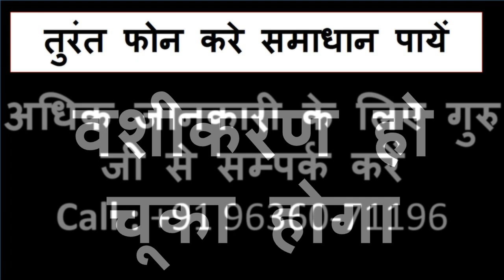रविबार को लिंग पर नाम लिखकर वशीकरण वो भी किसी मंत्र के बिना